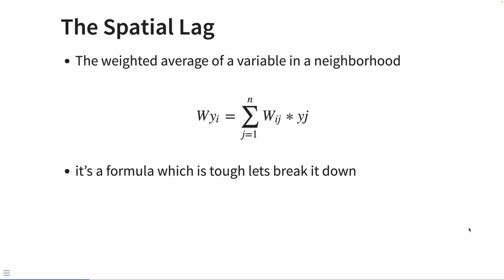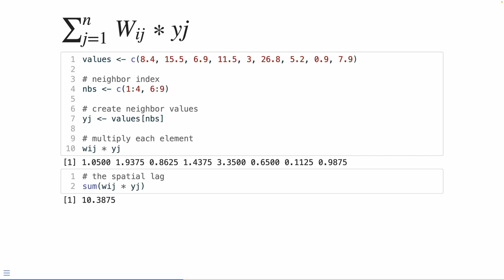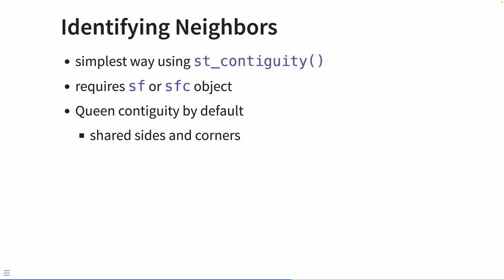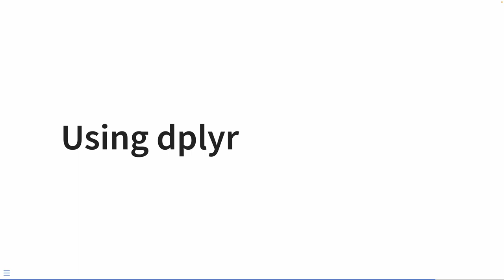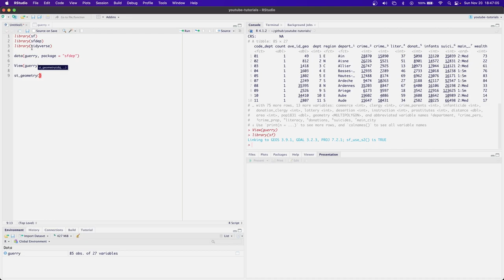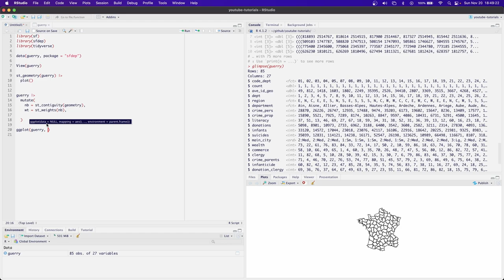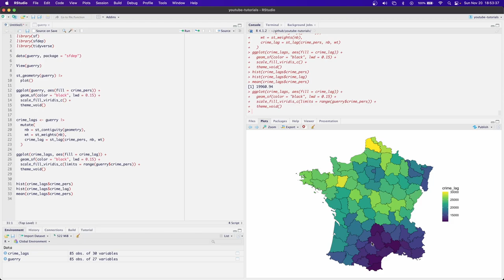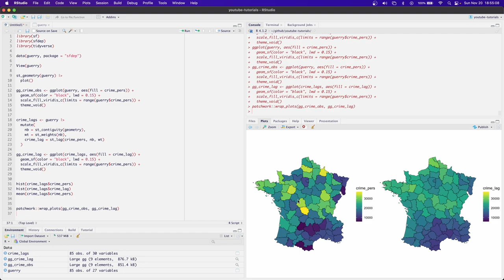Introduction to Spatial Lags for Spatial Analysis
This video goes over the intuition behind the fundamental of spatial analysis: the spatial lag. What it is, how it's calculated, and how to calculate it in R using the package sfdep.

  - note that this blog post uses a deprecated package but the points are still good!

0:00 - intro
0:22 - formula
0:41 - breaking it down
3:15 - the lag visualized
4:12 - interpretation
5:00 - using sfdep (neighbors)
6:49 - spatial weights
7:29 - spatial lag
9:10 - with dplyr
9:38 - code exercise
12:48 - choropleth of crime
13:48 - spatial lag of crime
15:20 - distribution of the spatial lag
16:39 - cleaning it all up